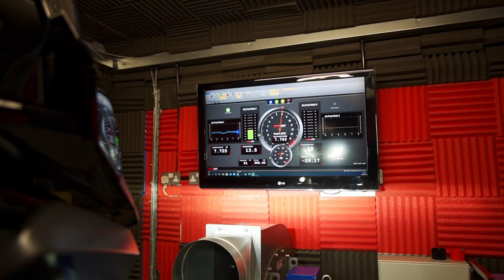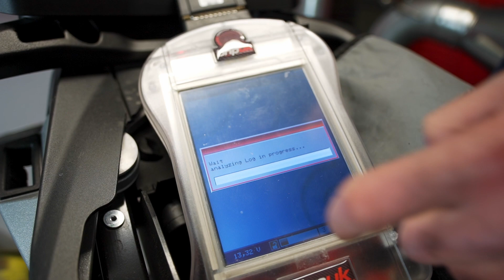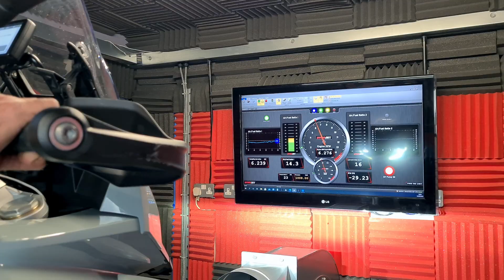Euro 5 BMW S1000 XR Gen 2 Cat v Decat | BHP UK Custom ECU Remapping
Remapping the Euro 5 BMWS1000 XRs absolutely transforms the way the bike rides. Most owners complain that the bike is dead below 6000rpm and the throttle response is very lethargic.  Our custom remaps will cure this characteristic as well as giving a good power and torque gain. The standard bike gains 10bhp and 5 ft-lbs while the de-catted bike gains 15bhp and 15 ft-lbs
All our remaps are developed by us, in house, in the United Kingdom.  We never supply third party or cookie cutter maps.